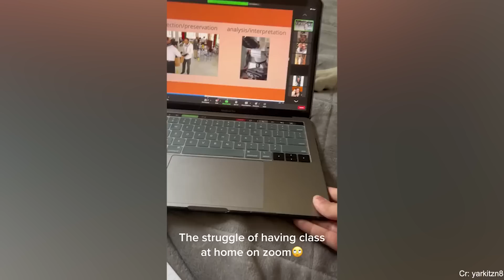When your dog is like your sibling 🤣 Funny Dog and Human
A dog is ur best friend. Always be as good to them as ur dog will always have ur back! If you are too bored on winter vacation, this dramatic game with your dog will be a good choice.

If you still haven’t decided to get a Dog, here is your answer!